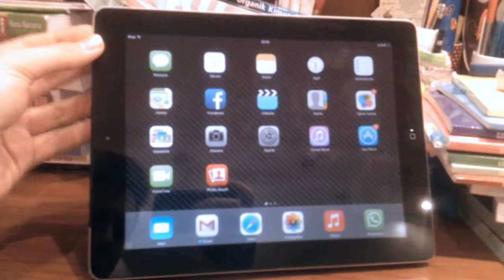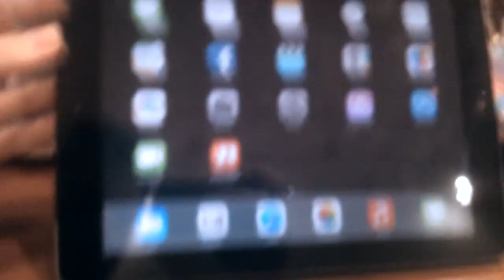iPad Sound Problem (Bug)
iPad 2 7.0.4.